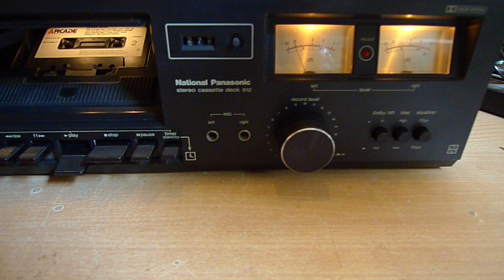National Panasonic Stereo Cassette Deck 612 - A short test... (1978)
Today I received this very nice cassette Deck... :-D  (Thanks Hein)

I had to fix some lights, tape counter & the left channel had no audio...

Now it I all works again... :-D

It came together with the National Panasonic ST-2400 & SU-2400...